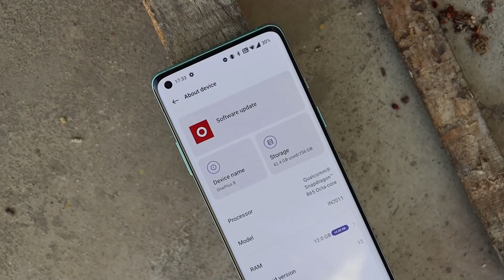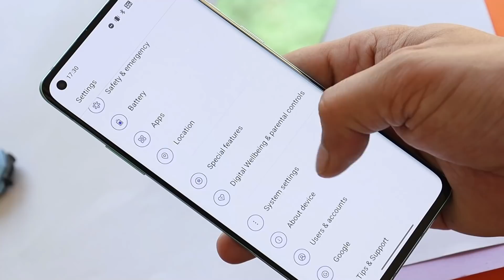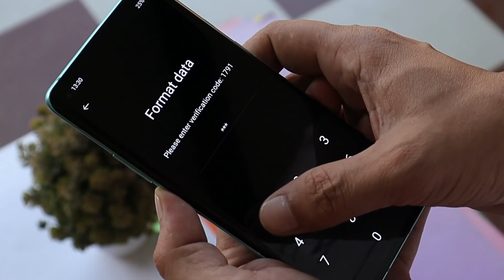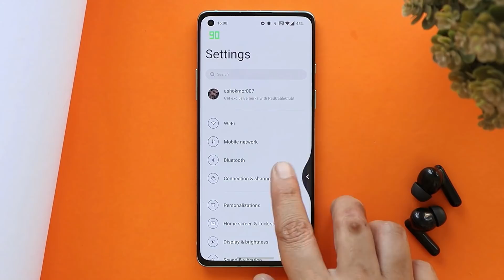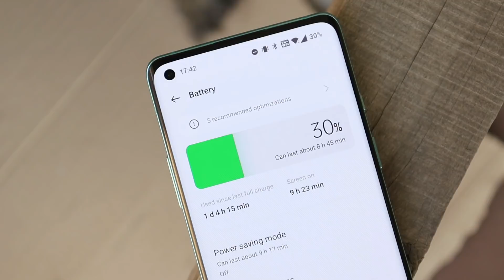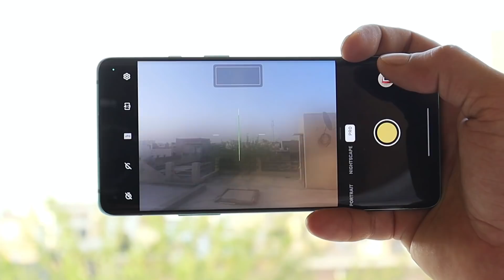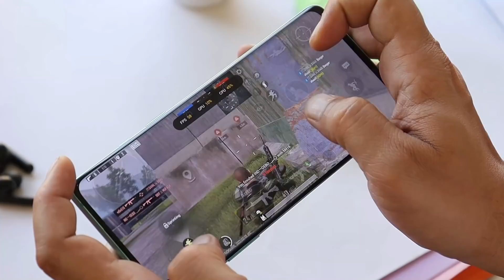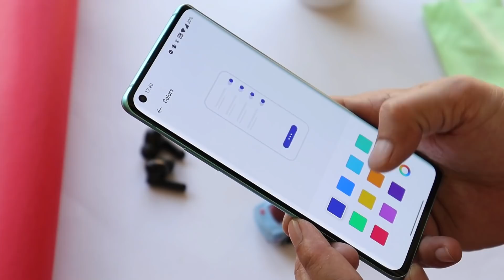Official Stable OxygenOS 12 for Oneplus 8, 8 Pro, 8T & 9R. In-Depth REVIEW – SHOULD YOU UPDATE??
Here we have a full review of the Official Stable OxygenOS 12 for Oneplus 8, 8 Pro, 8T & 9R, Check out our video to know if this can be used as daily driver.

OxygenOS 12 C.47 for Oneplus 9 & 9 Pro - MATERIAL YOU Support on OxygenOS 12😍Oneplus 9 Series
Official Stable OxygenOS 12 C.46 for Oneplus 9 & 9 Pro - NEW FEATURES ADDED - Better OxygenOS 12 NOW
BGMI 90 FPS | How to Get 90 FPS in BGMI | Enable 90 FPS on OxygenOS 11 & OxygenOS 12 - Without Root
Oneplus 9RT vs Oneplus 7 PRO SPEED TEST - Snapdragon 888 vs 855 - Oneplus 7 Pro Still LEGEND⚡️⚡️⚡️
Amazing Live & Static wallpapers from SAMSUNG S22 & OPPO FIND X5 PRO - Get them on any Smartphone